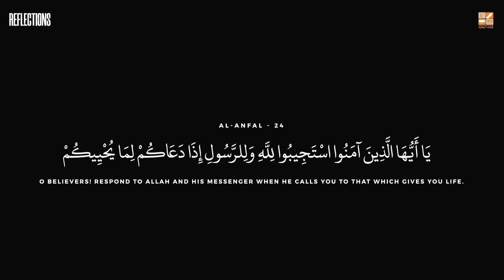People of Sabbath | The Quranic Reflections | Episode 9